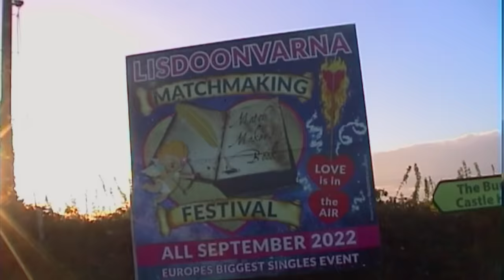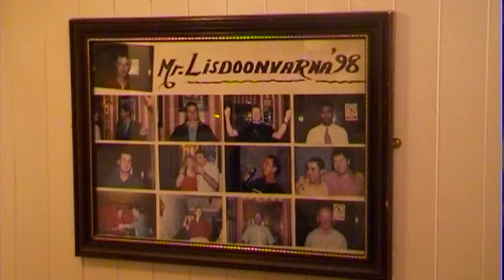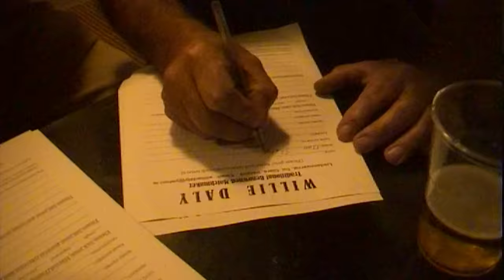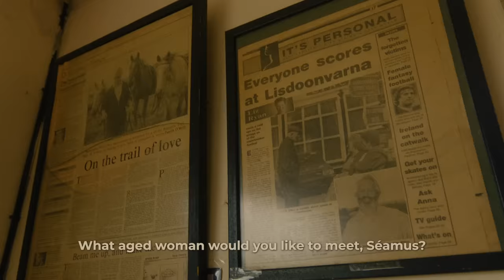The Academic - My Very Best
Directed by: TEARJERKER @tearjerkerfilms

Production Company: Great Guns @greatgunstv
Producer: Kate Phillips

Commissioner: Michael Whitham @michaelwhitham
Label: @capitolrecords @tomnotpaul @alexjhendo
Band Management: Carl Brogan @partizanartists

BAND PERFORMANCE
DOP: Adam Singodia @adamsingodia
1st AC/Focus Puller: Ollie Pearson @ollie_pp
2nd AC: Joe Millar
Grip: Eibhin O’Mianain @eomgrip
Gaffer: Owen McCauley @owen_mccauley
Best Boy: Colin Norby

Ballistic Producers: Jamie Cox @jamie_cox_london
Joe Simmons @joesimmonsfilmmaker
Line Producer: Chrissie Gallagher
Locations/Unit Manager: Robert Blair
1st AD: Chloe Finlay @chloz0ne

Production Design: Orla Griffin @orla_griffin
Carpenter: Noel Hamilton
Art Assistant/Driver: John Brannigan

Stylist: ErinRose Arthurs @erinrose.thestylist
Make-Up and Hair: Shauna Taggart @shaunatags

Edit/VFX: Ollie Davis @ollie_davis_films
Colourist: Vlad Barin @vladb.c @cheat_it
Colour Producer: Emily Davies

Runner/DIT: Pearse Bradley @pearsebradley
Runner: Joshua Carlin @joshuacarlin01

BTS: Johnny Stewart @thisiswolff

LISDOONVARNA CREW
Director Of Photography: George Barnes @georgebarnes
Sound Recordist: Will Reade
1st AD: Pol Gill Dir @an_chead_a.d
Line Producer: Julie Carr

Lyrics:
I’m waiting for you
Just like you’re waiting for me
I’m willing to learn I’m just waiting to see
You go from crying your heart out
to skimming a stone
from being alive to living alone

When it gets bright out,
and the birds have come to let you know
When it gets bright out, and you’re hiding under your pillow

Oh I got the feeling,
that I can’t help you right now
Oh I got the fear
and I can’t give you my very best

Yesterday was easy, yesterday was nice
You’re gonna let an assumption ruin your day
You go from waiting for something to happen
either a feast or famine
don’t raise your hand if you’ve got nothing to say

and you’re hiding under your pillow

and I can’t give you my very best, my very best

Music video by The Academic performing My Very Best.